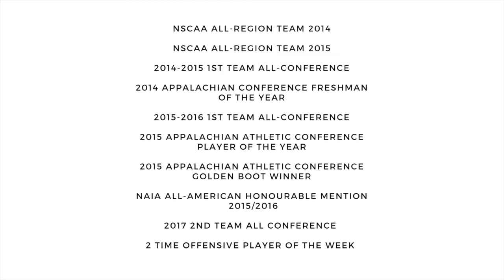JORDAN SMITH-WILLIAMS HIGHLIGHT VIDEO.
POSITIONS - RIGHT BACK, RIGHT WING BACK, LEFT MIDFIELD, RIGHT MIDFIELD

Hometown - BIRMINGHAM, ENGLAND

REINHARDT UNIVERSITY 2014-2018 (NSCAA ALL-REGION TEAM 2014, NSCAA ALL-REGION TEAM 2015, 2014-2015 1ST TEAM ALL-CONFERENCE, 2014 APPALACHIAN CONFERENCE FRESHMAN OF THE YEAR 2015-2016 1ST TEAM ALL-CONFERENCE, 2015 APPALACHIAN ATHLETIC CONFERENCE PLAYER OF THE YEAR, 2015 APPALACHIAN ATHLETIC CONFERENCE GOLDEN BOOT WINNER, NAIA ALL-AMERICAN HONOURABLE MENTION  2015/2016, 2017 2ND TEAM ALL CONFERENCE, 2 TIME OFFENSIVE PLAYER OF THE WEEK)

60 REINHARDT APPEARANCES - 39 GOALS - 21 ASSISTS

CHARLOTTE EAGLES PDL PLAYER - 2016

PEACHTREE CITY PDL PLAYER -  2017